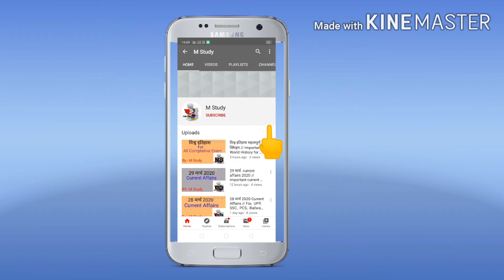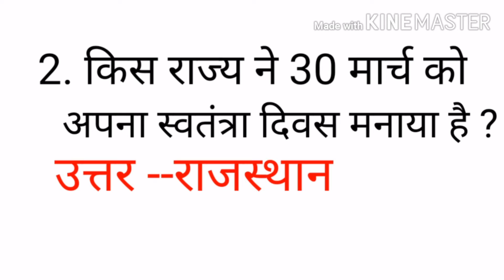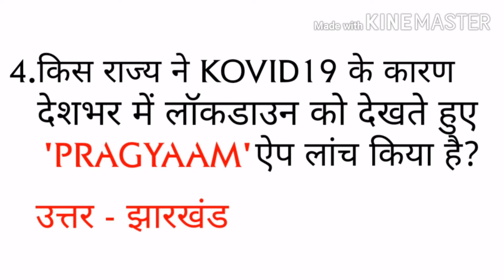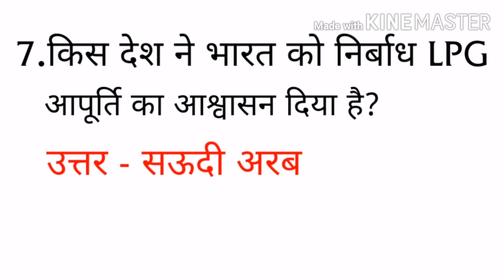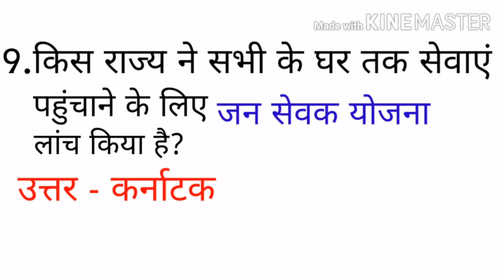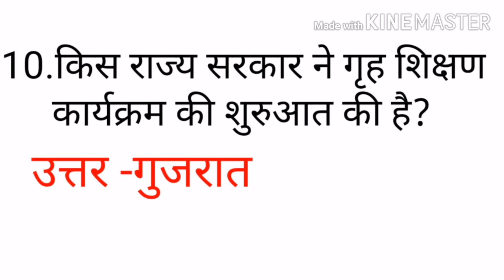31 मार्च करंट अफेयर्स 2020 // Current Affairs for Comptetive Exam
31 मार्च करंट अफेयर्स 2020 // Current Affairs for Comptetive Exam

 Daily  Current Affairs  For Railway,  NTPC, Group D Exam

* 30 March Current Affair by  M Study  channel